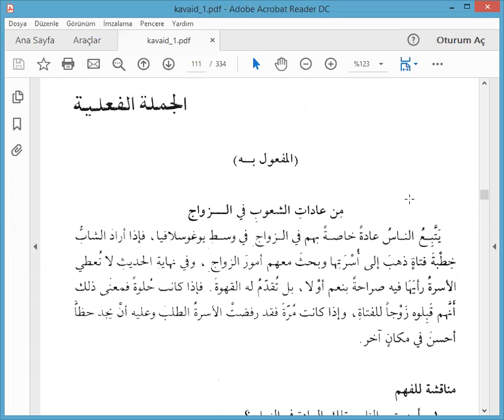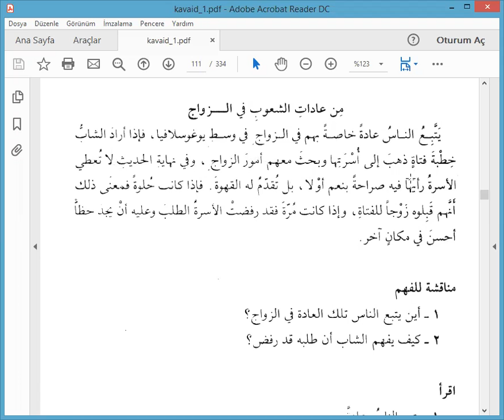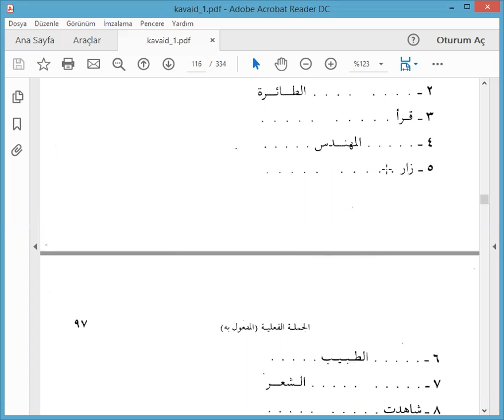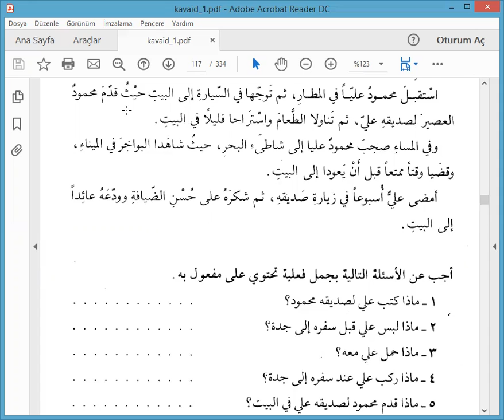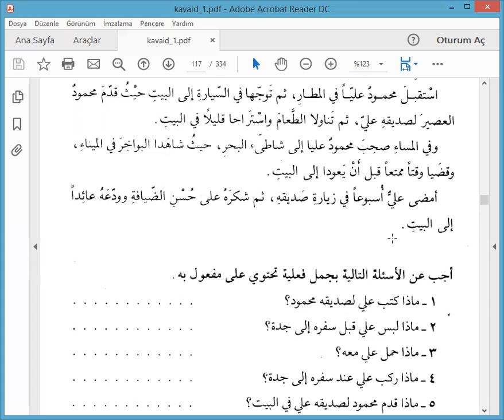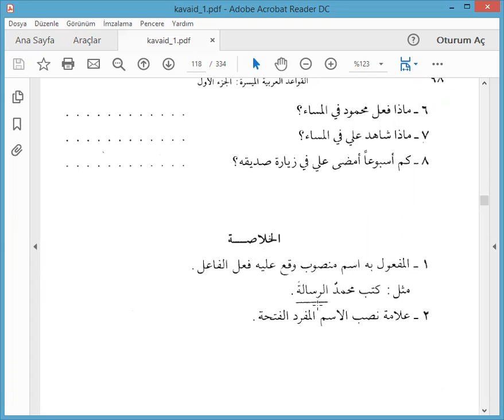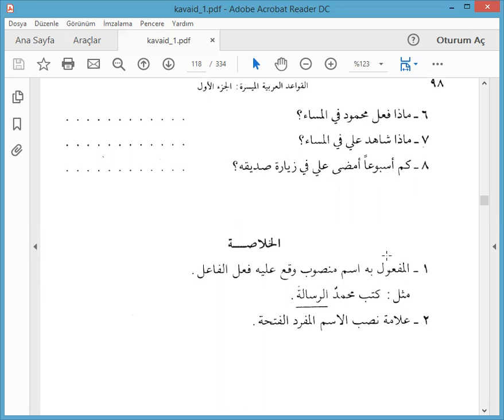Kavaid-1 Ders-9 Arapça Mefulün Bih (Numan Karagöz)